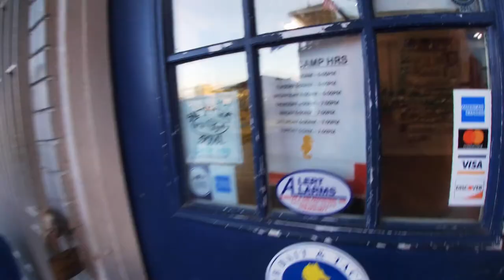BULL REDS and FLOUNDER GALORE!! | These FISHING Spots Are On Fire! (Galveston, Tx)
PEZCADOR
YETI COOLERS
CHAMPIONS OUTDOORS
KWigglers